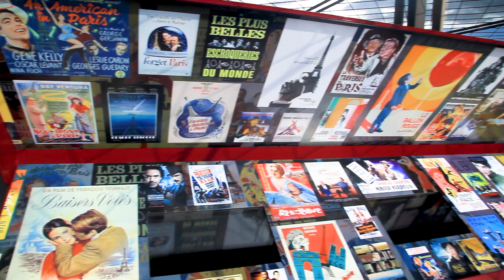Visiting Eiffel Tower after lockdown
So we did it and visited the Eiffel Tower after just four years of living in Paris :) The main reason why we waited for so long were the lines (or, rather, a wish to avoid the lines as much as possible).

Visiting the tower right after the lockdown was an eerily experience and it was quite empty even for us - but the views were amazing!

Let's go!

Eiffel Tower Queue photo: 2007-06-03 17:40 Nanuk14 3072×2304×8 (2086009 bytes) {{Information |Beschreibung = Warteschlange vor dem Eiffelturm |Quelle = selbst fotografiert |Urheber = Lars Blomeyer |Datum = 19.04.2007 |Genehmigung = |Andere Versionen = |Anmerkungen = }}